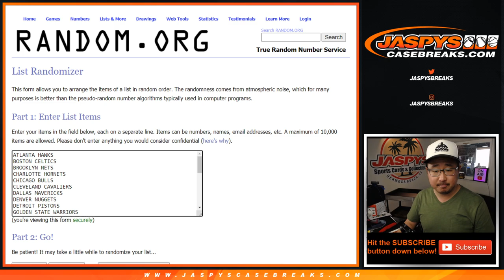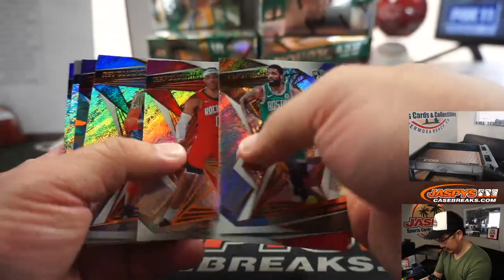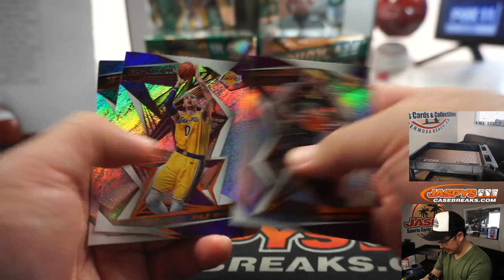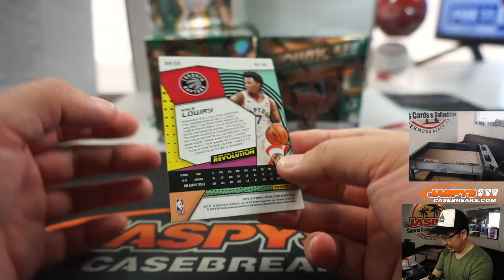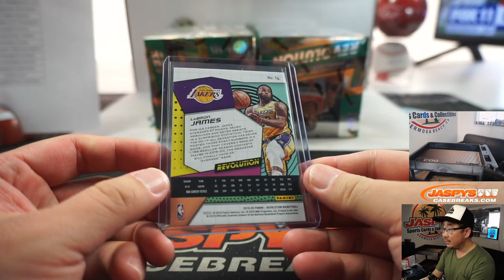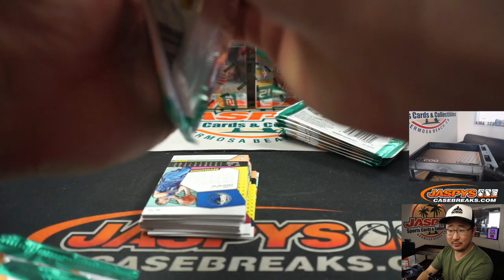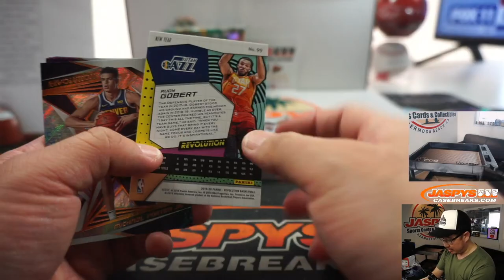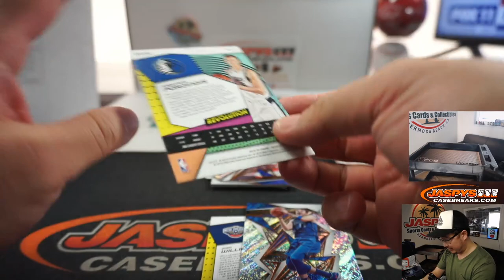W, 06.03.20 || 8Box (CNY) RT #5 || 2019-20 Panini Revolution Basketball (NBA)